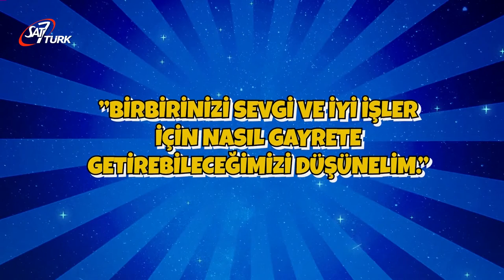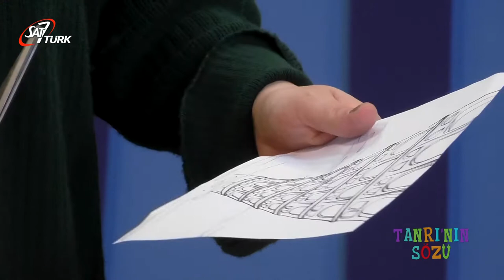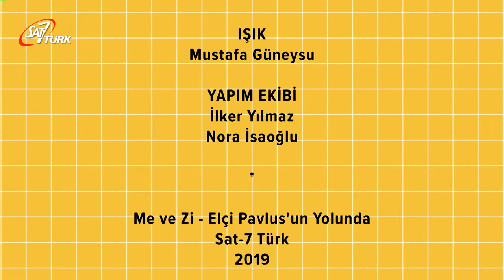Mini Kent - 25 Mart 2022